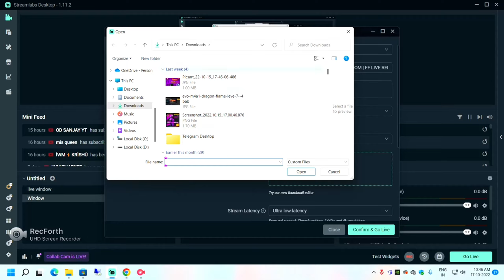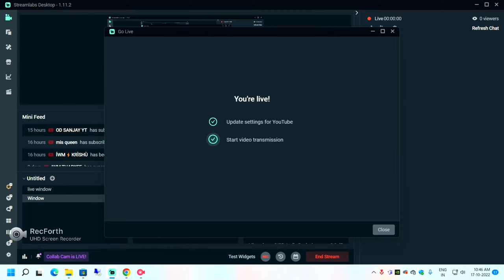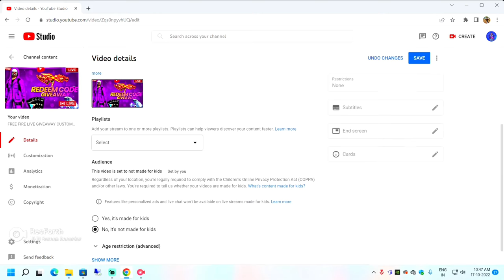Yellow Dollar Problem 😭 | The Big Fault Of YouTube 😤 | Please 🙏 Solve My Problem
Yellow Dollar Problem | The Big Fault Of YouTube | Please 🙏 Solve My Problem | Indian Warrior Mohit

Hello Bidu Log , This Is Mohit Mamu here , today I uploaded yellow dollar problem from YouTube.

Youtube Mistakes ||
The Big Fault Of YouTube ||
Yellow Dollar Problem From Two Weeks ||
The Biggest Mistakes On YouTube ||
Indian warrior mohit ||

Related Tags ;-

Indian warrior mohit
mohit mamu
yellow dollar problem
yellow dollar
youTube mistakes
youTube big fault
monetization problem
monetization enable problem